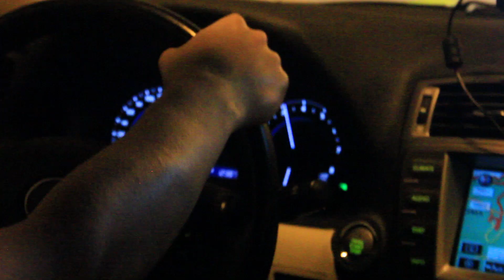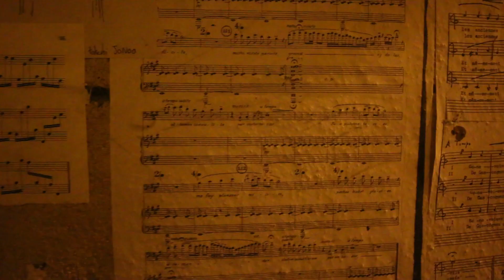3 days in Provence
Наше путешествие из Италии в Прованс через Ниццу, Марсель, Арль, Aix en Provence, Pont du Gard, и возвращение через Бриансон в Италию.

Our journey from Italy to French Provence through Nice, Marseille, Arles, Aix en Provence, Pont du Gard, and the return to Italy through Briancon.

Il nostro viaggio dall'Italia verso la Provenza attraverso Nizza, Marsiglia, Arles e il ritorno in Italia passando Briancon e Piemonte.